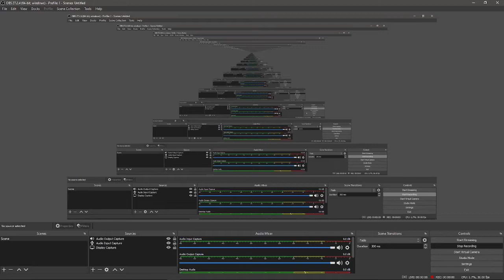Ring doorbell meme but in fortnite (mystery box?)